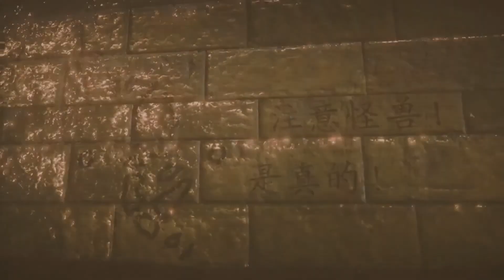Battlefield 4 - Dragon's Teeth Easter Eggs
Hello tout le monde, aujourd'hui on se retrouve pour une vidéo concernant les Easter Eggs.